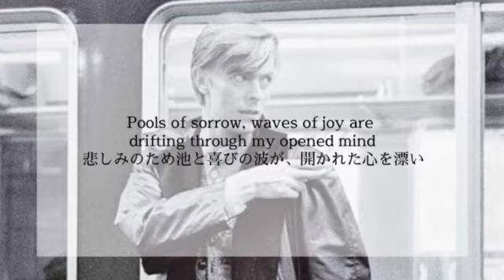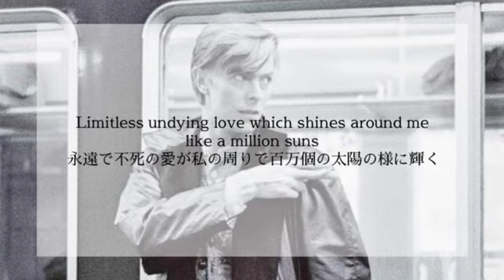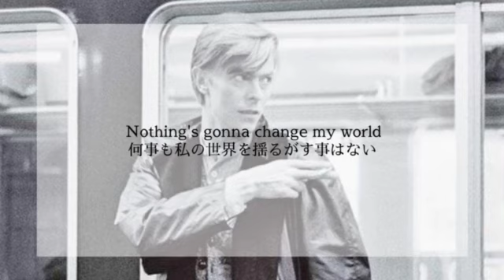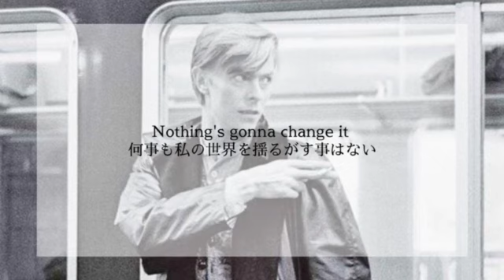David Bowie - Across The Universe (cover)[和訳/lyrics]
originally by the Beatles

オリジナルより私は好き笑